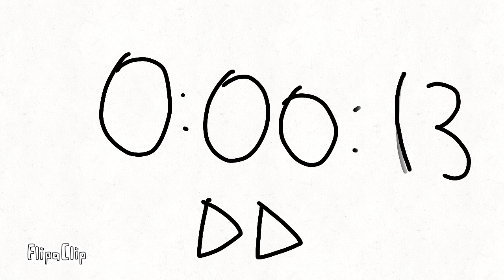Timer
FlipaClip - Sbe